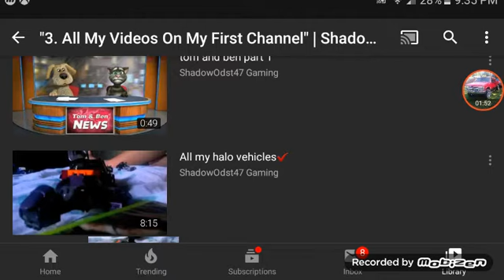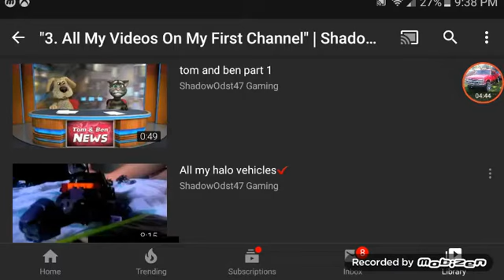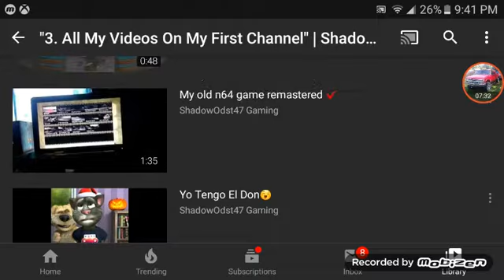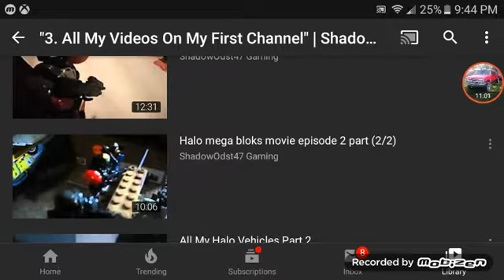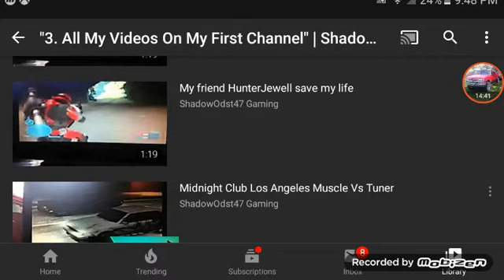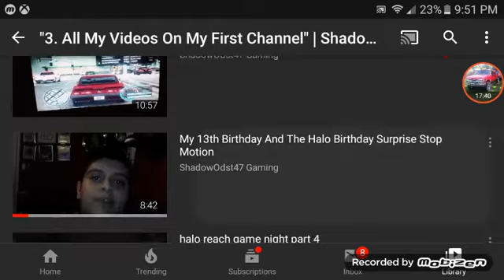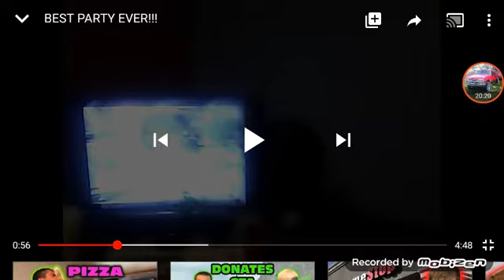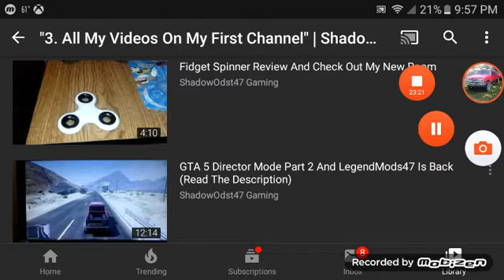Reacting my old videos part 3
So I was reacting my videos on my main channel and I was watching some my old videos that I upload them like in 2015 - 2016 but tomorrow or other day I going to react some more old videos on my channel like my 2017 videos, I'm going to watch them like tomorrow or other day anyway enjoy this reaction video

Comments💭